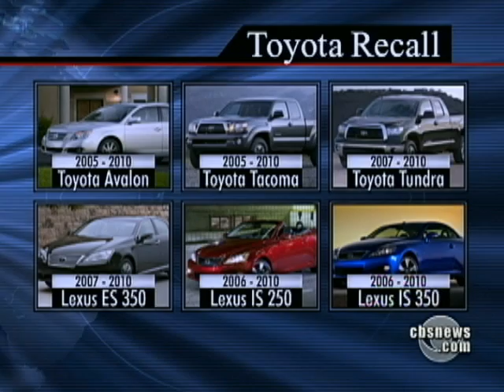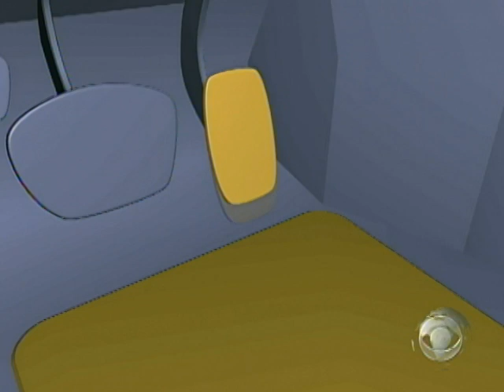Largest Toyota Recall Ever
Automaker heavyweight Toyota has announced the largest manufacturer recall in that corporation's history, as over 4 million cars may feature a defective accelerator pedal. Jim Axelrod reports.